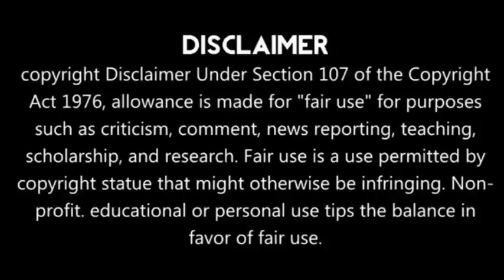Disturbing Jehovah's Witness Convention Clip & News